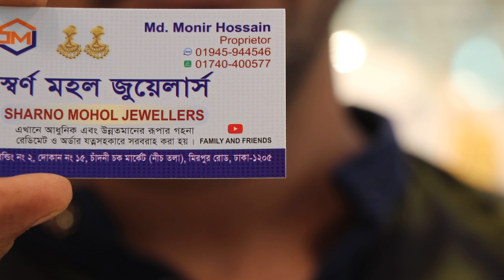মেটালের ব্রাইডাল জুয়েলারি সেট কিনুন পানির দামে /Metal jewellery set price.